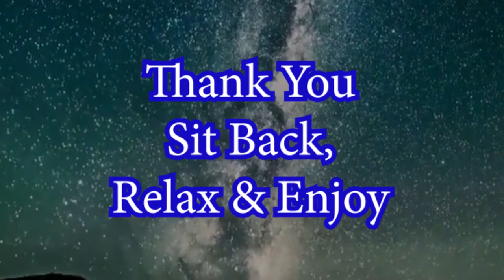Relaxing Piano Music for Your Relaxation,Meditation or Studying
We made a collection of  11 piano songs for your relaxation.
Song Lists are as follow:
A Tall Ship - Audionautix
Aurora Borealis Expedition - Asher Fulero
Clouds - Huma-Huma
Eine Kleine Nachtmusik (by Mozart) - Mozart
Gymnopedie No. 3 - Wahneta Meixsell
Gymnopedie no1 - Satie
I Need to Start Writing Things Down - Chris Zabriskie
John Stockton Slow Drag - Chris Zabriskie
Pachabelly - Huma-Huma
Simple Sonata - Sir Cubworth